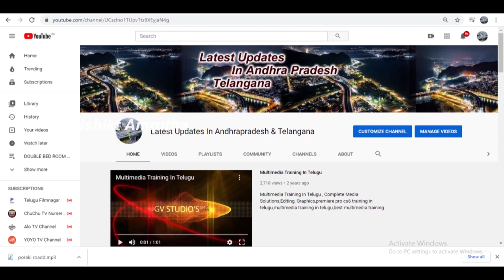Best Independent House For Sale In Vijayawada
ఇండిపెండెంట్  ఇల్లు విజయవాడలో అమ్మకానికి Best Individual House For Sale In Vijayawada #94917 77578

Location=...
అజిత్ సింగ్ నగర్.
పైపులు రోడ్డు కి జస్ట్  1 km...
అంపాపురం పంచాయతీ

New House for seal.
 SQ YRDS=,23.5*48=125
 West facing
,2 bhk rooms.
,33 fet road
,🚗Car parking,:
Cost = 70 lakhs only,
 near  పశ్చిమ బైపాస్ కి 1.5 Km ..
,YSR Road ki 600 mtrs,  Vijayawada,.